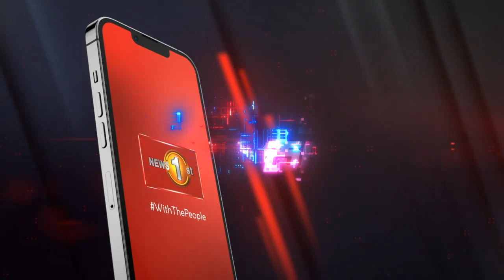දෙනොදාහක් බලා සිටියදී මහ පාරේ මාල හොරාට වෙච්ච දේ.. (CCTV)